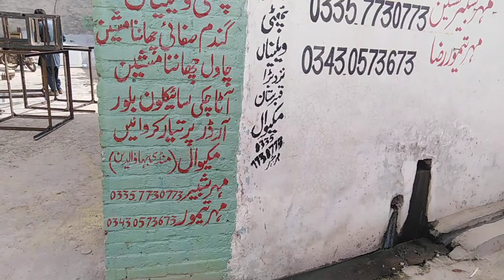Gundum safari chanana